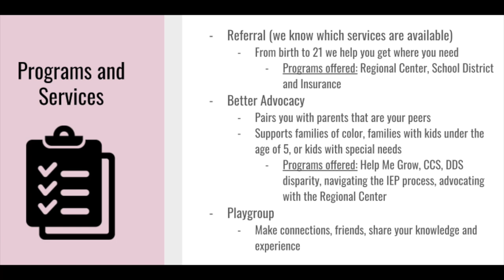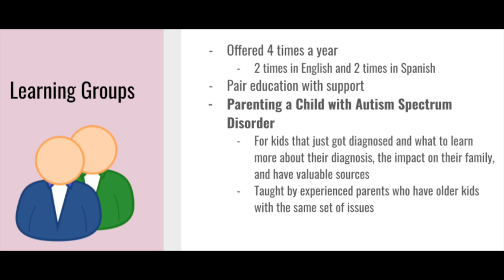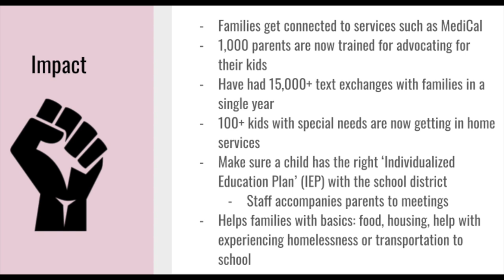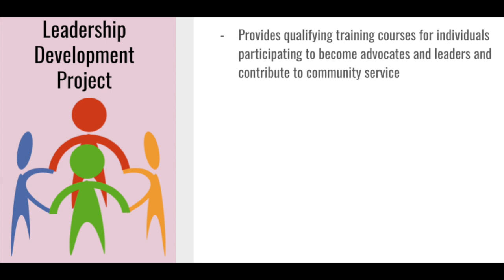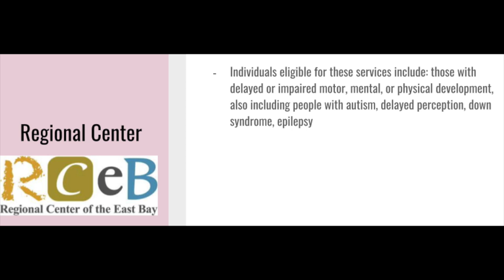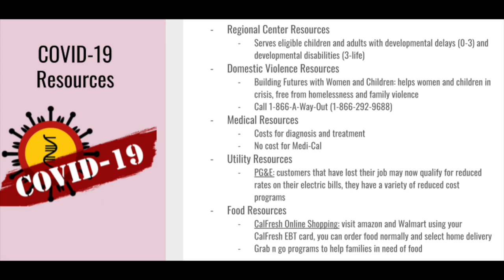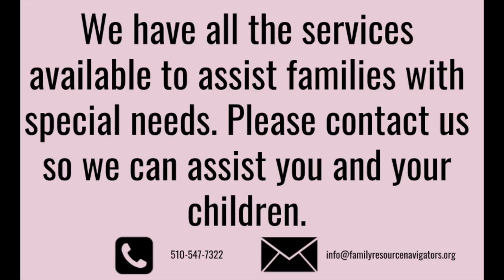Third-Annual Special Needs & Disabled Iftar (Muhsen)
For beloved San Francisco Bay Area families who are raising a child(ren) with special needs, MCC hosted its Third-Annual Iftar with disability advocates Sr. Mayyadah Zaidani (with Sr. Duha Jalali providing translation from Arabic), Br. Ahmed Alkubaisi, and Br. Abdullah Mojaddidi.

Learn more about how we are privileged to accommodate our special needs community

This panel was delivered via the Muslim Community Center - East Bay (MCC East Bay) in Pleasanton, California on April 29, 2022.

Mayyadah Zaidani is Family Resource Navigators. Here is her deck

At this event, parents/caregivers took a break to socialize and learn about resources while all our special-needs guests received personalized one-on-one attention with MCC youth.

Alhamdulillah, since 2017, the MCC East Bay is proud to be the first masjid on the West Coast to be certified as special-needs friendly. In 2019, MCC East Bay became the first gold-certified masjid in California. We are working hard now to become the first platinum-certified masjid on the West Coast.

Below is a list of practices that are approved and endorsed by MUHSEN (Muslims Understanding and Helping Special Education Needs) in order to facilitate inclusion and accommodation at MCC events for individuals and families with special needs.

- Accommodations for separate registration or check-in lines to avoid long wait times
- Nearby accessible parking accommodations
- Ample aisle space in halls/venues to maneuver wheelchairs in and out
- Sign Language Interpreter for programs
- Accessible seating near front and sides of hall with ease of access
- Front of hall reserved, designated seating specifically for guests who are Deaf to see ASL Interpreter
- Ramp/lifts/elevators provided throughout the venue as appropriate including the stage
- Specialized childcare arrangements for children with disabilities provided by capable, trained volunteers
- Captions on media/videos shown where ASL Interpreter is not available
- Ushering for guests with special needs

These are recordings of community conversations on faith and disability at the mosque.

MUHSEN was founded to establish an inclusive and accessible environment for persons with disabilities by assuming an active role in advocacy and education. MUHSEN acts as the leader in creating a better understanding of disabilities in Muslim communities and in helping build a future where those living with disabilities are not only accepted, but welcomed, valued, and empowered.